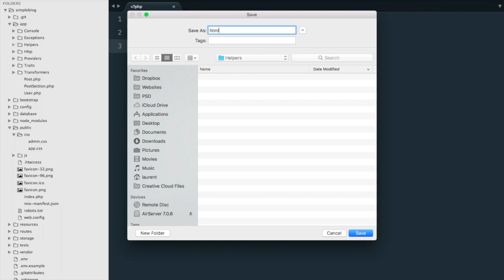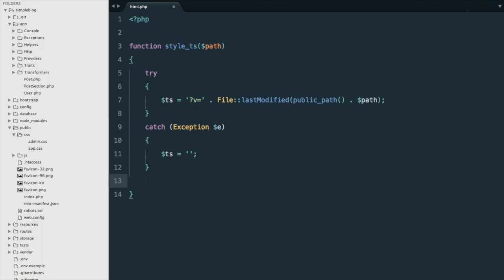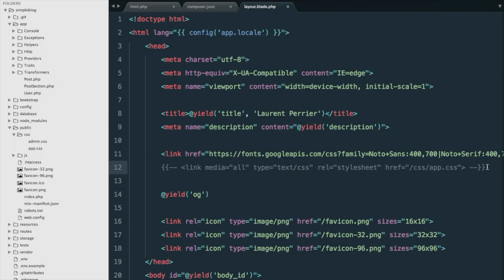Simple Cache Busting With Laravel